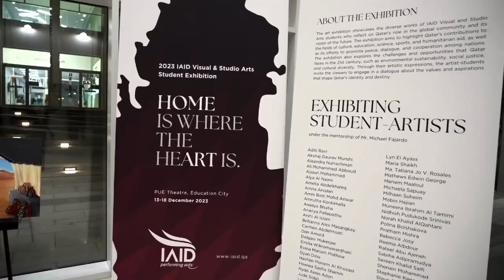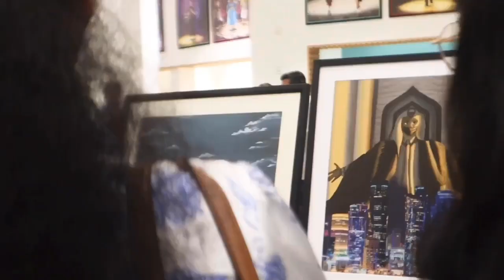IAID Year-End Gala 2023 | Highlights